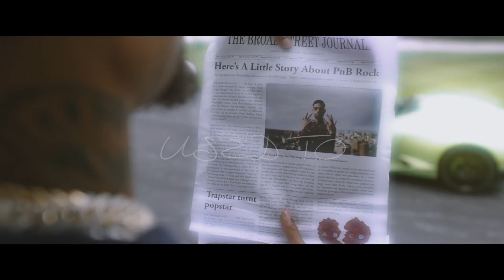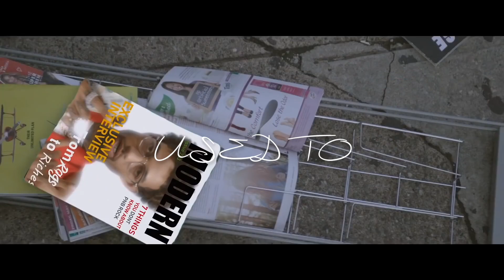[FREE] PNB Rock Type Beat 2019 "Used To" (Prod. by MNL Beatz)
LEASE MP3 : 30 $
LEASE WAV : 35 $
TRACKOUT WAV : 75 $
EXCLUSIVE RIGHTS : Make an Offer

I Like Girls (Feat. Lil Skies) type beat
Middle Child type beat
Dreamin type beat
Put You On Feat. A Boogie Wit Da Hoodie type beat